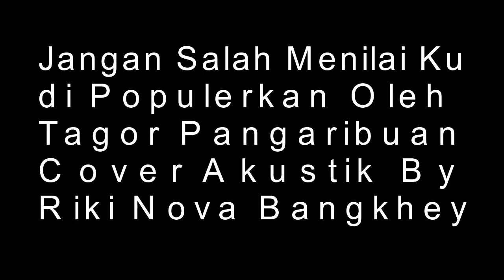Jangan Salah Menilai Dipopulerkan Oleh Tagor Pangaribuan, Akustik Cover Gitar By: Riki Nova Bangkhey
Jangan Salah Menilai Dipopulerkan Oleh Tagor Pangaribuan, Akustik Cover Gitar By: Riki Nova Bangkhey, Lagu ini Requesan dari Subscribe Chanel Saya, Orang Medan Tapi Kerja Di Jakarta, Katanya Lagu ini Sangat di Sukainya, Kalo Dengerin lagu ini Jadi Pengen Pulang Kampung, Yaw,,Semoga Berkenan ya Bang Satiar Barel Yang Berada di Jakarta, Selamat Bertugas.

Video Editor dan Sound Editor
Oleh Riki Nova
Lokasi Mini Studio Amatir
di Warung Kopi Wak Bogeng
Jl. Titi Pahlawan GG. Pringgan, Kel. Paya Paya Pasir, Kec. Medan Marelan
Propinsi Sumatera Utara - Indonesia